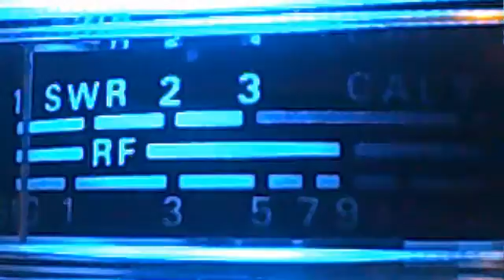297 RI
it was quieting down on 29!